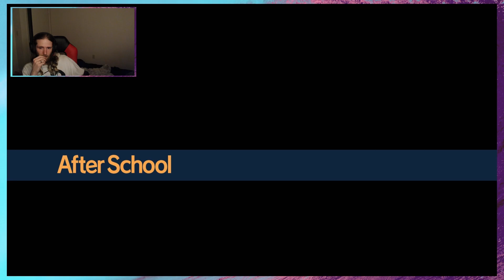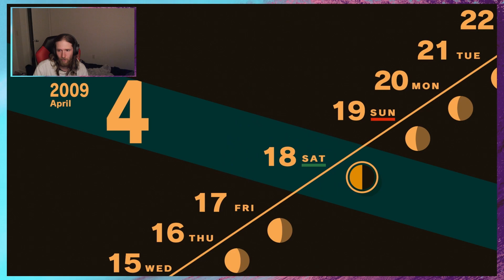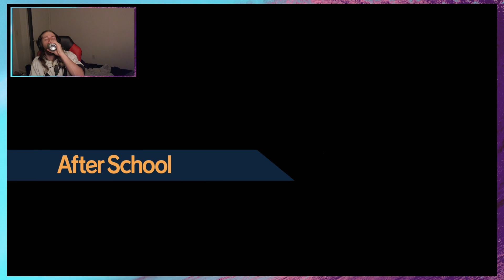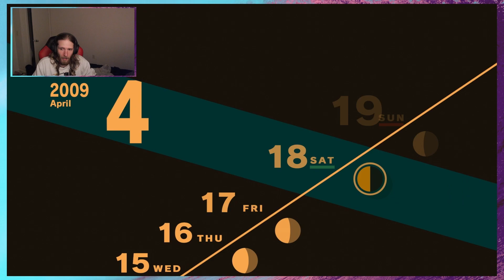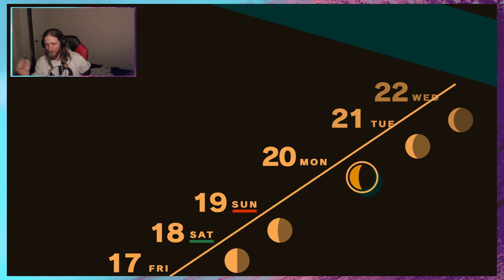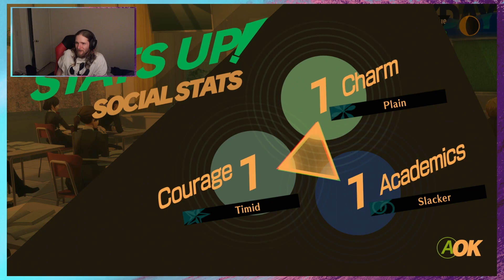Finishing up the 2 Hour Tutorial || Persona 3 Reload Ep 2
If you'd like to help with this channels sub goals we are currently going for 500 subs. Your arbitrary pledge to maybe possibly watch our content means the world to our youtube overlords.
But seriously. I love video games. If you wanna help me make this youtube gig a full time thing drop a sub.

If you wanna do some "bidness" (and by "bidness" I mean voice acting, editing, or collaboration)

I do have some other things I'm planning but I'd rather keep them secret for the time being =)